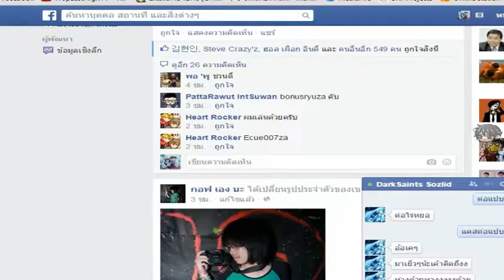Final Fantasy Tactics พากย์ไทย #8 | ลุงว้อบเมเปิ้ล